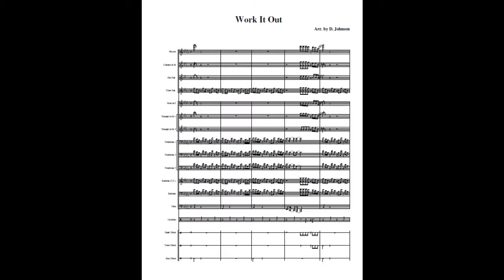ZeroQuarter.com "Work It Out" marching band arrangement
Work It Out arranged by Denis Johnson
Zero Quarter Publishing